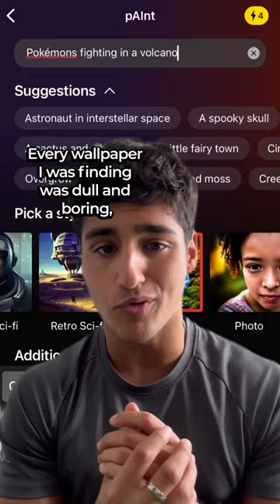Create Stunning Art with Zedge's pAInt - The Ultimate AI Art App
Want to give your phone a fresh new look and sound? Check out Zedge! Our app offers a huge selection of free wallpapers, ringtones, and notification sounds, all created by our talented community of users.

With Zedge, you can browse through thousands of high-quality images and sounds, and even customize your widgets. And with our premium subscription, you can enjoy ad-free browsing and exclusive content.